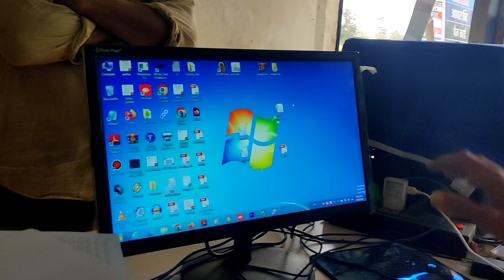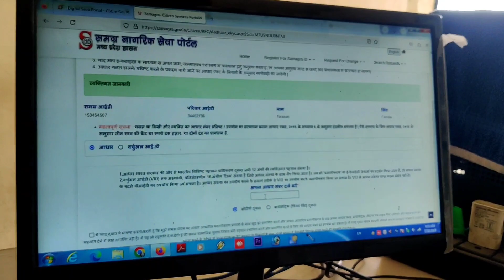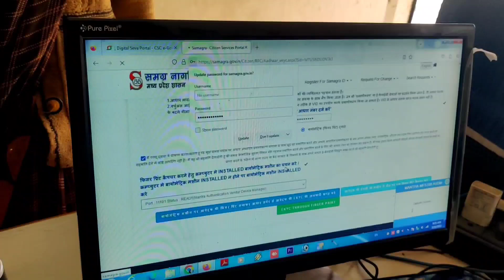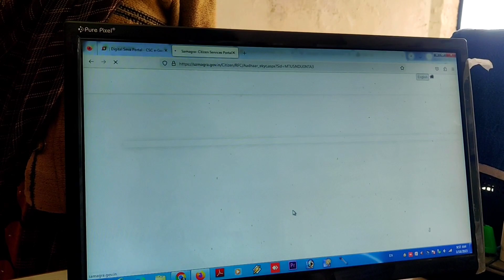CSC Vle के कैसे लाडली बहना योजना के लिए समग्र Ekyc करें || Biometric से कैसे करें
लाडली बहना योजना के लिए ई केवाईसी कैसे करें , Ladli Bahana Yojana Ke Liye Ekyc Kaise Karen 2023

CSC Centre अंदर से कैसा होना चाहिए , मैंने भी अपना बिजनेस लोन लेकर खोला था 2023

CSC Dak Mitra Portal Parcel Booking, India Post कि सुविधा कब CSC में , Full Information In Hindi

Minor PAN Card | 18 साल के कम उम्र के बच्चों का बनाएं पेन कार्ड मात्र 3 दिनों में।

अगर आप रिचार्ज करके पैसा कमाना चाहते हैं तो हमारी नीचे दिए गए लिंक पर जाकर साइन अप करें और रिचार्ज करना प्रारंभ करें लेकिन रिचार्ज करने से पहले दिए गए नंबर पर पहले जानकारी ले ले जानकारी लेने के बाद आपको User ID और Password Send कर दिया जाएगा।